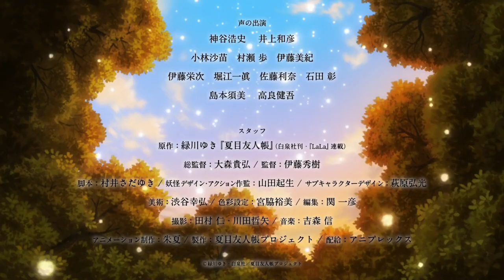Natsume's Book of Friends ( Natsume Yujinchou) - Tied to Utsumi Season 7 Trailer so great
Natsume Yuujinchou season 7 is coming, this is great feeling i never had, some touching, some happy, some sad. because Natsume whom i feel like i am the same as him.